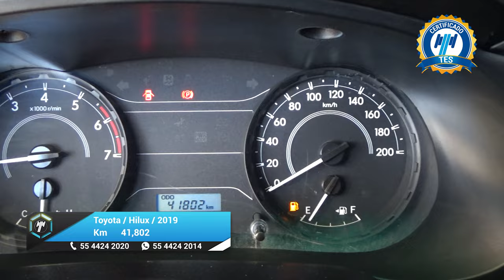Toyota / Hilux / 2019 - 25535